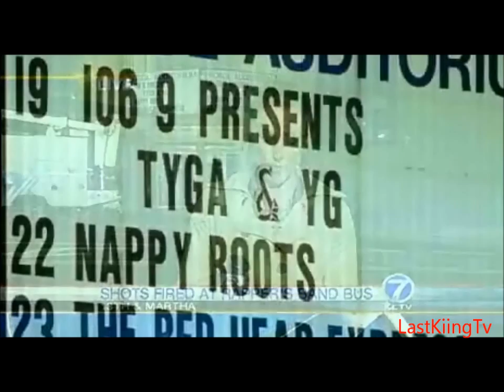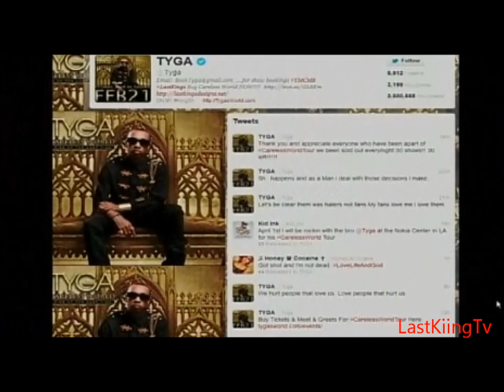Shots Fired After Tyga Concert in Omaha (Honey Cocaine Shot At Tyga Show in Omaha)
Police said a black Ford Taurus followed the band's bus to 16th and Jackson streets, and continued to fire, striking the bus and its trailer, shattering a window.
One of the two people shot was taken to the hospital. The other person hit refused treatment at the scene.There were nine people in the bus at the time of the shooting, including two children.